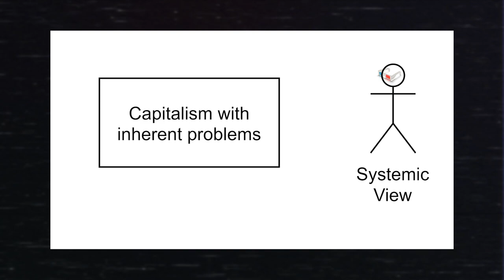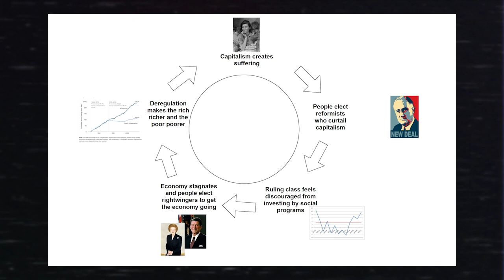What's the "Neoliberal Capitalist Loop"? | REMASTER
[ *ADDITIONAL NOTES* ]
This video was originally posted on my old channel on June 29, 2019. I decided to keep the original stick-figure diagrams in the video for the sake of nostalgia.
They were drawn by an old leftist friend of mine, Cinaedus. While I haven't been in contact with him for years, it's a nice little nod to him that I wanted to keep alive in this remaster.

[ *MUSIC* ]
♪ Butter (Prod. by Lukrembo)